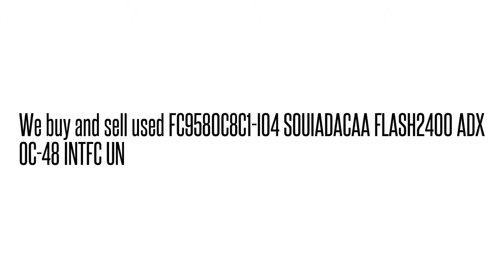FC9580C8C1-I04 SOUIADACAA FLASH2400 ADX OC-48 INTFC U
FC9580C8C1-I04 SOUIADACAA  FLASH2400 ADX OC-48 INTFC U We buy/sell used Fujtisu networking Equipment. Cash for your used Equipment.